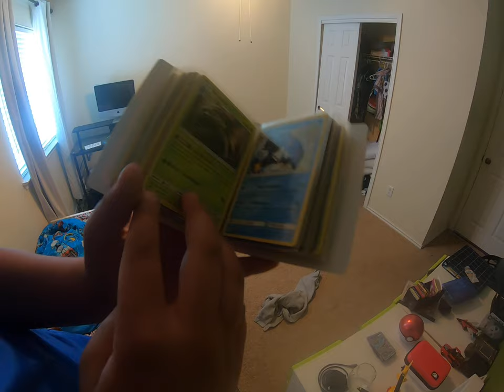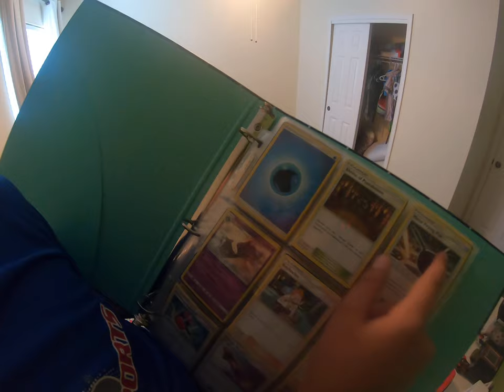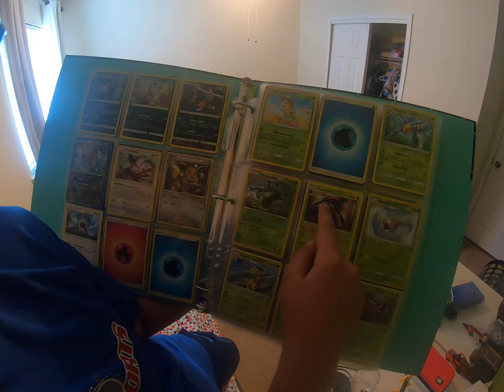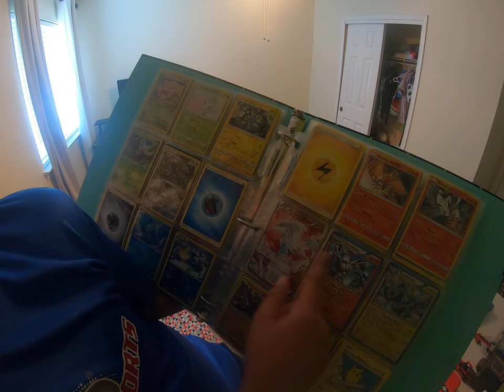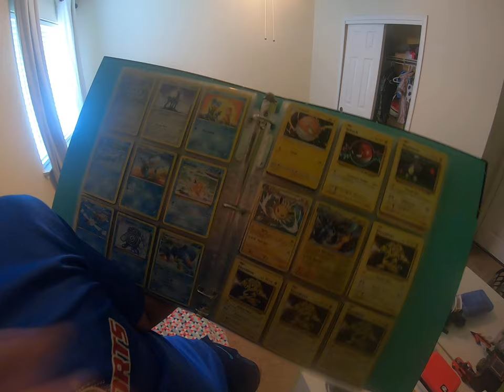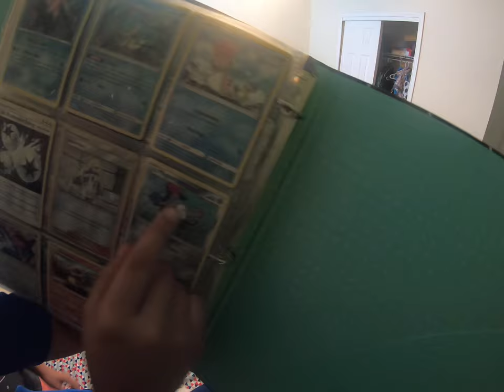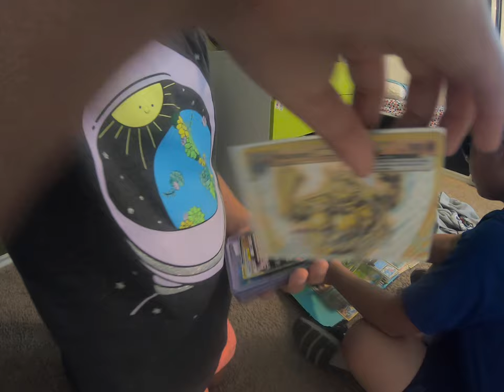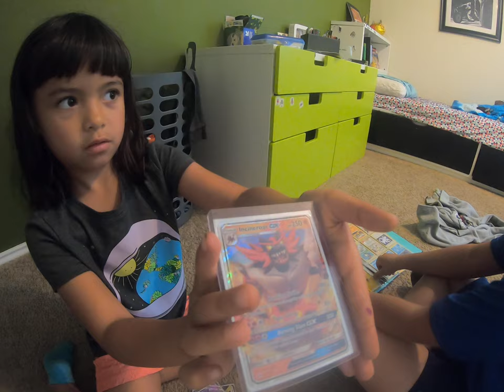pokemon opening part 2